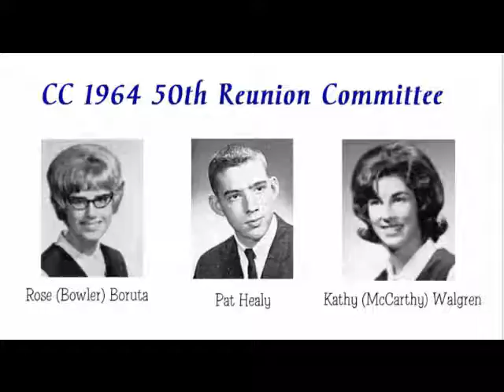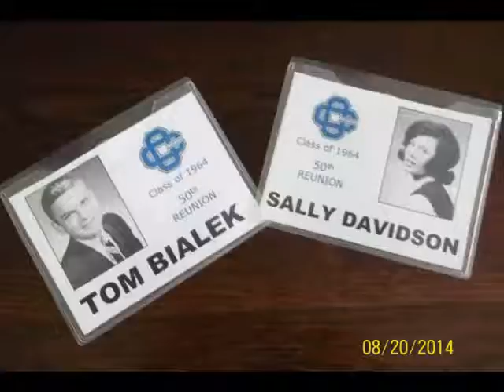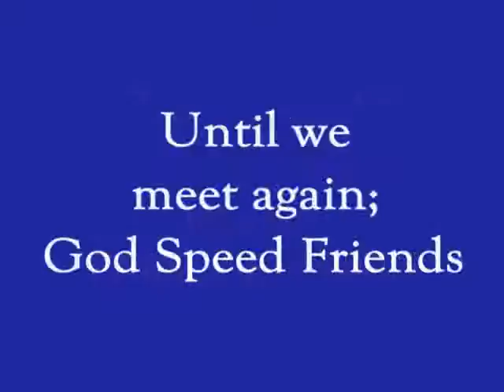Catholic Central High School Grand Rapids, Michigan Class of 1964 5oth Reunion Weekend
Photos of the CC Class of 1964 50th reunion weekend held Aug. 15th and 16th, 2014